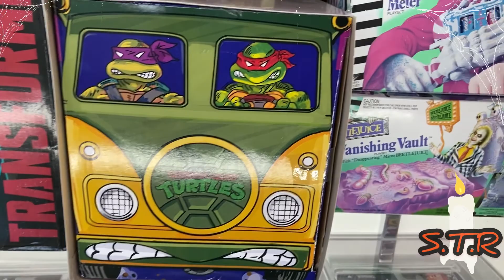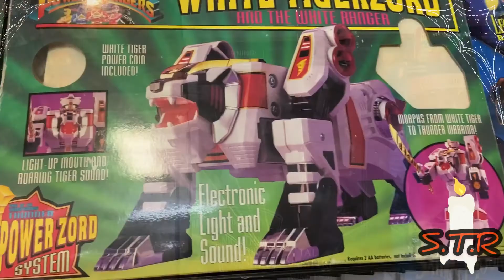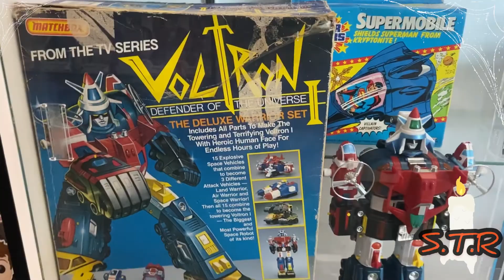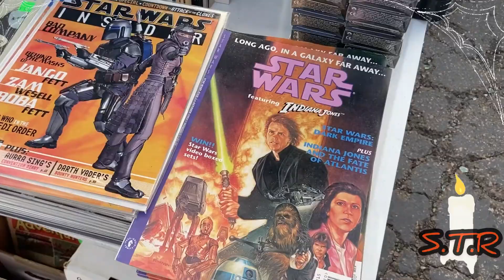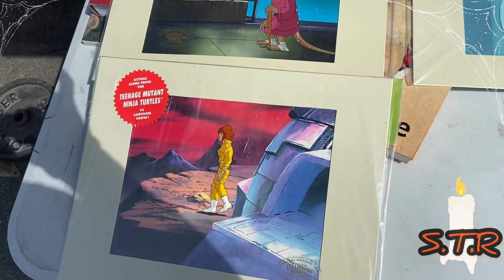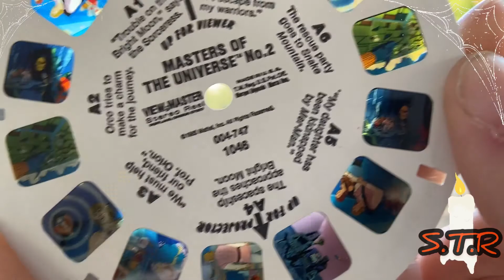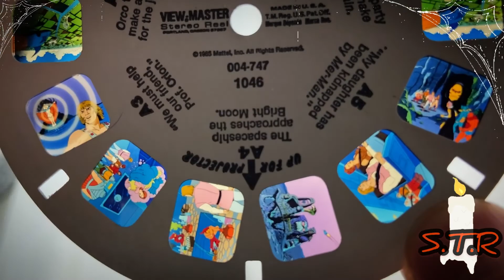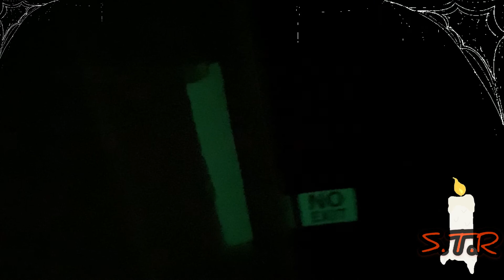The Forbidden Tapes from S.T.R (a spooky toy hunt)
What up guys ? Here we have a toy hunting video with a bit of a spooky twist just in time for Halloween! Hope u guys enjoy !